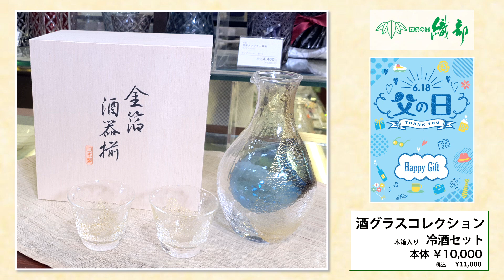第427回週刊ゆめひろナビ【ゆめタウン広島15周年誕生祭＆父の日ギフト❤バラエティ雑貨/織部】